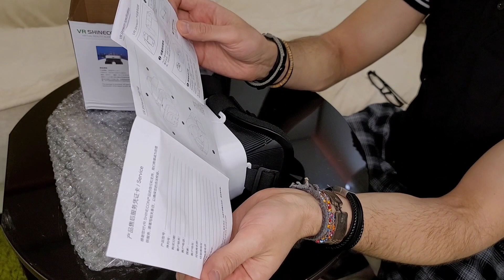Очки виртуальной реальности VR BOX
Отзыв об использовании очков виртуальной реальности vr box..они же hiper, они же vr shinecon и похожие очки.